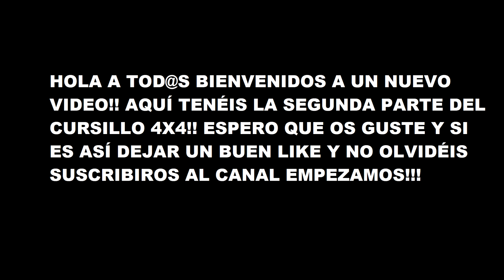curso de formación 4x4 Basella experiencies nivel 1 Parte final!!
Camara: Sony Alpha 68
Objetivo: Sam II 18-55mm
Edición: Sony vegas Pro15